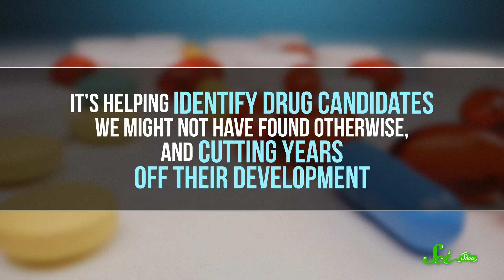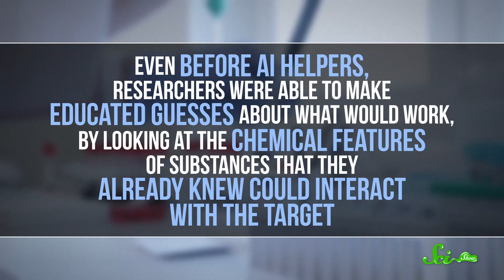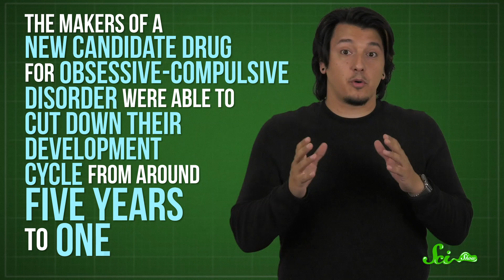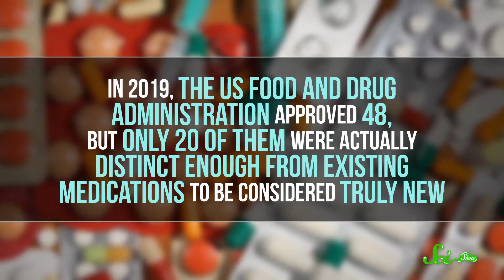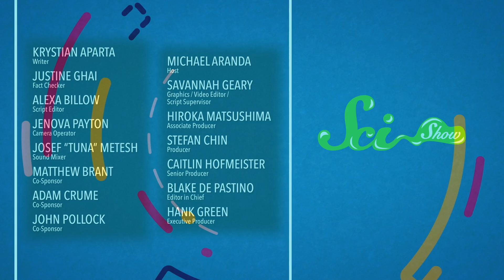We’re Teaching Robots and AI to Design New Drugs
It might sound like a concept from science fiction, but artificial intelligence is already facilitating the development process behind some pharmaceuticals.